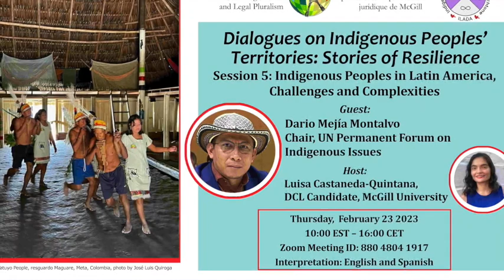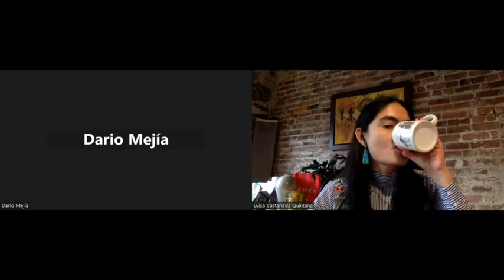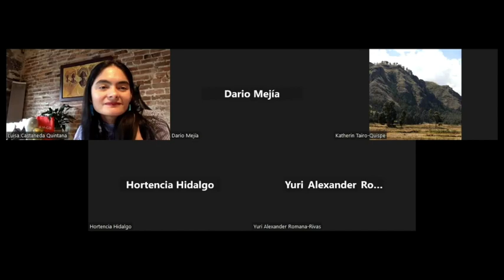Dialogues on Indigenous Peoples' Territories: Session 5 (Latin America, Challenges and Complexities)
The fifth session of the dialogue, titled “Indigenous Peoples in Latin America, Challenges and Complexities” was hosted virtually on February 23rd, 2023. The event featured a discussion with Dario Mejia Montalvo, Chair of the UN Permanent Forum on Indigenous Issues, in conversation with the coordinator of the Dialogues, Luisa Castaneda-Quintana.

Dario began his talk by sharing stories of his childhood and early understandings of Indigenous Peoples’ identity. He discussed how not understanding why his people needed to fight for their land has guided his work and the central question of what does it mean to recover land.  Dario discussed the role of the UN Permanent Forum on Indigenous Issues as a mechanism for Indigenous Peoples to communicate with states with their own voices and at the same level. Dario highlighted the centrality of Indigenous Peoples’ lands, societies, and peoples in economic, climate, and development issues worldwide.

In reflection on the role of Indigenous Peoples at COP26 and COP15, Dario reminded us that Indigenous Peoples are not a divisible "sector" or "industry" in the same way that one might compartmentalize health, education, or the environment. Indigenous Peoples are distinct and complete within their own societal logic and order. Colonial political projects such as class struggle are built around divisions from a societal order that is distinct and not necessarily applicable to Indigenous Peoples. Building on this point to answer more directly the question of the role of Indigenous Peoples at COP15 and COP26, Dario emphasized that societal and cultural diversity is critical to protecting biodiversity, especially since the division between climate and culture is based on societal norms and is non-existent to many Indigenous Peoples. At large, the COP conferences were largely closed to Indigenous peoples. The negotiation rooms were limited to state entities and large corporations. Dario blamed this failure on a refusal to work with Indigenous Peoples on their own terms, and a focus on procedural hurdles when discussing returning land or enacting Indigenous Peoples’ rights. The way forward is for Indigenous Peoples to demand autonomy over environmental decisions and the resources needed to enforce those decisions.

In response to follow-up questions Dario provided a few more insights. First, discussing the need for a joint dialogue tool at a regional level in Latin America to push for further enactment of the rights promised by United Nations Declaration of the Rights of Indigenous Peoples. Next, the importance of providing sufficient digital services to Indigenous Peoples, particularly in the area of translation and transmission of legal rights and information. Lastly, on the role of Indigenous Peoples’ knowledge and the need to better protect Indigenous Peoples’ knowledge within Intellectual Property law frameworks.

This conversation with Dario provided an important window into the role of Indigenous Peoples on the International stage, and the practical fight for Indigenous Peoples’ rights being pushed through the UN Permanent Forum on Indigenous Issues. Dario highlighted the importance of recognizing the distinct nature of Indigenous Peoples, but also how Indigenous Peoples can and must work within imperfect institutions to pursue their rights, even when faced with resistance from colonial political and state actors.